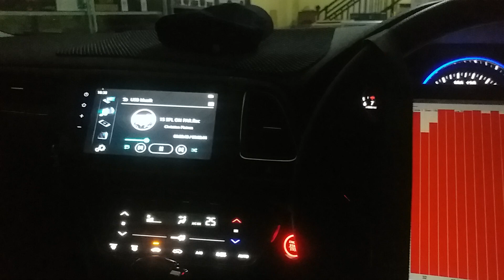Tuning Procesor Dsp Mpd 4.6 Blaupunkt | Unit Hrv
Xpander  - Sound Upgrade ,.

》¡ Upgrade Android 10" Qled Nakamichi Car Audio

》¡ Installs Twiter Dn Audio (bawa sendiri)

》¡ (Cas only 2.xxx)

》¡ Rumah / Mounting Twiter

》¡  Set Detail installasi & safety

Alamat :📍 Jl Raden Wijaya ruko 30H Gatol Mojokerto -📲